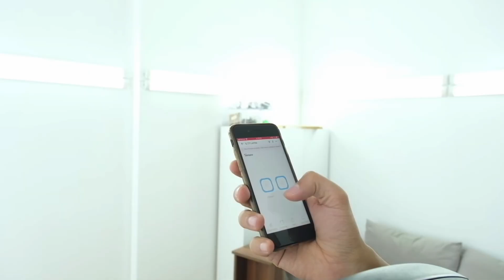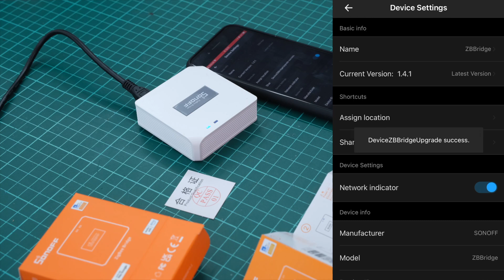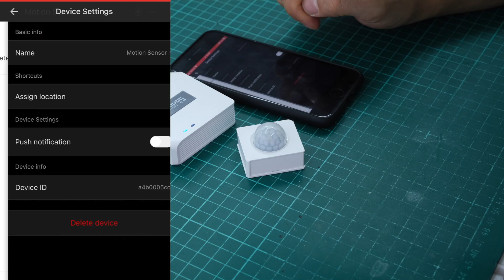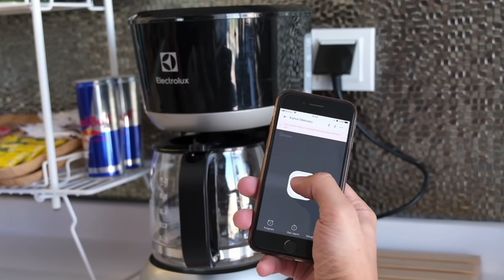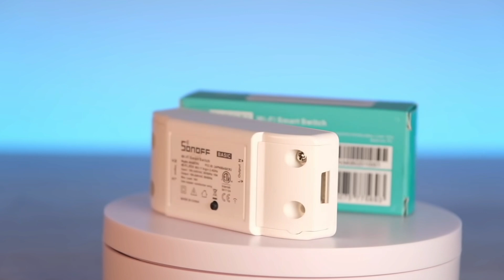SONOFF "ZigBee" Ev Otomasyon Sistemi İncelemesi ( kanala özel %15 Sonoff indirimi )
Akıllı ev ve otomasyon deyince akla gelen markaların başında Sonoff geliyor. Daha önce piyasada kullanım kolaylığı ile ön plana çıkan wifi modüllü otomasyon ürünleri ile tanıdığımız Sonoff, artık ZigBee ürünleri ile de Türkiye pazarında. ZigBee'li modüllerin en büyük avantajları güç tüketiminin çok ama çok az olması, boyutlarının küçük olması ve daha büyük ölçekte otomasyon kurulumuna olanak sağlamaları şeklinde sıralanabilir. (Şubat ayı boyunca geçerli %15 indirim kodu "EMREKONCA", detaylar videoda)

Notlar:
-  Sensörleri Duracell gibi kaliteli piller ile kullanılması kullanım ömrünü uzatıyor.
-  Gateway'de adaptör ve kablo yok. Micro usb ile çalışıyor.
-  WiFi kapı sensöründen pil çıkmıyor.